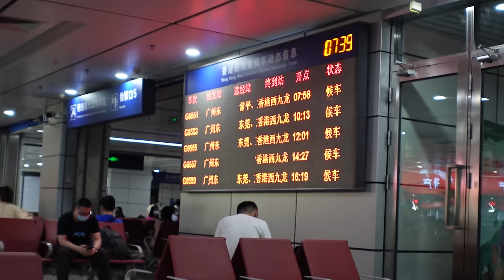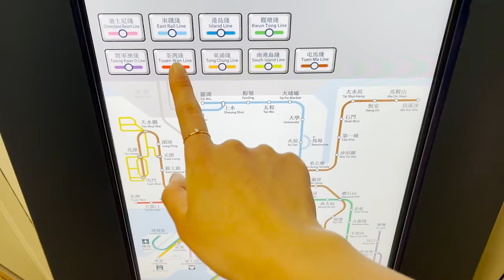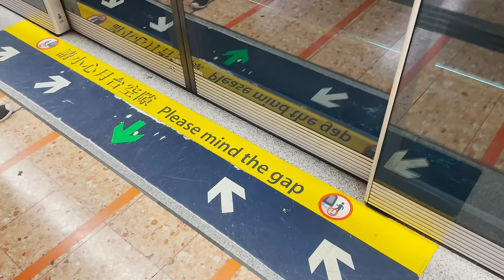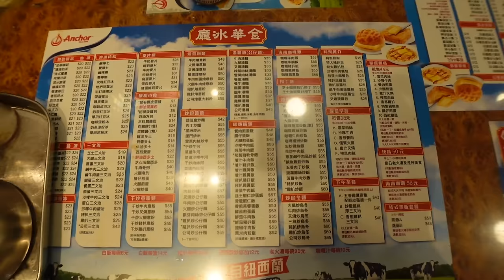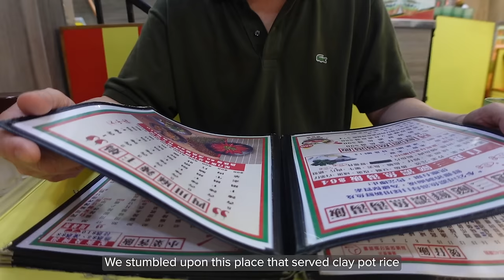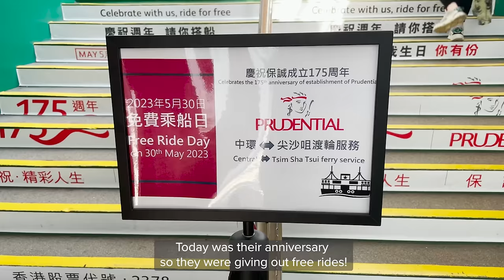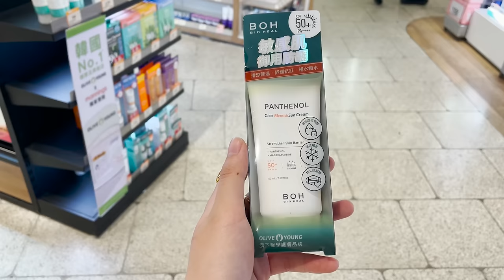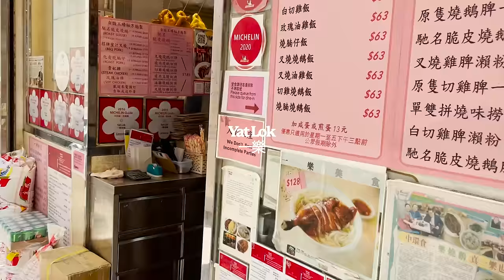Hong Kong Travel Vlog 🇭🇰 | where to eat & what to do for a quick day trip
Hello friends,

Presenting a surprise travel vlog of my quick trip to Hong Kong with my dad! There's so much to do and even more to eat there but if you ever find yourself there with a time crunch, here are some places that I think would be cool to visit. Hope you all enjoy :)

xx,
Julia

[music]